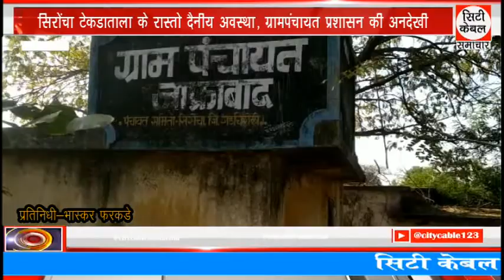सिरोंचा टेकडाताला के रास्तो दैनीय अवस्था, ग्रामपंचायत प्रशासन की अनदेखी